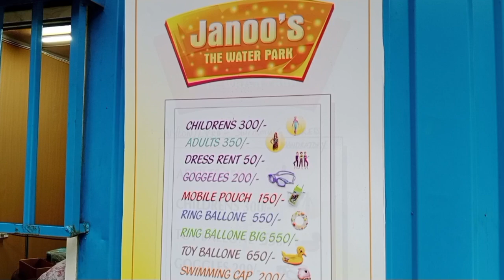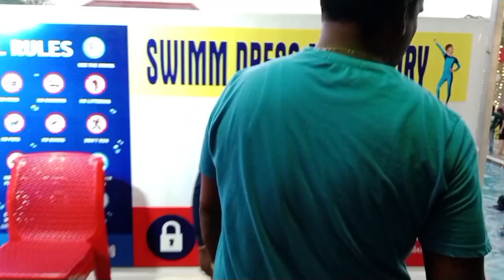Janoos water park shilparama#vizag#vizag water world@Cskshappyhome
hello friends below link video was explained about water world full details plz click the link and watch the video
pendurti vizag water world link👇